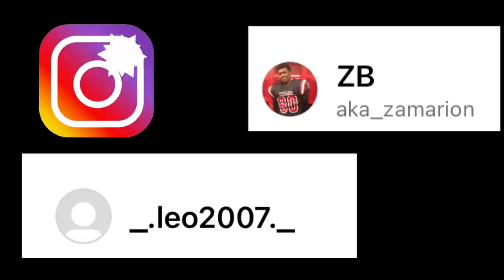"I $lept with my REAL…" 🤮ft. MY MOM | Reaction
👇🏾My Mom Channel👇🏾